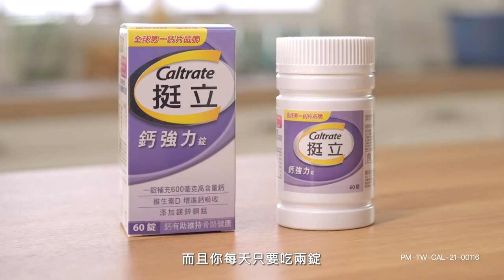照顧好健康行動力，才能成為全家人的依靠！楊千霈和媽媽的強大後盾靠「挺立鈣強力錠」顧好骨骼和肌力！｜ELLE Taiwan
穿梭大大小小的主持活動，回到家後陪著娃寶和Ｑ妹追逐，當媽後，對於孩子的各項營養總是留心、斤斤計較，但往往忽略了不斷照顧付出的自己還有背後強大的後援—爸媽！原來楊千霈最大的後援後盾就是雙效挺立，一次照顧到骨骼與肌肉，就算每日活動滿檔，也能有強健的身體好好面對每一個挑戰！